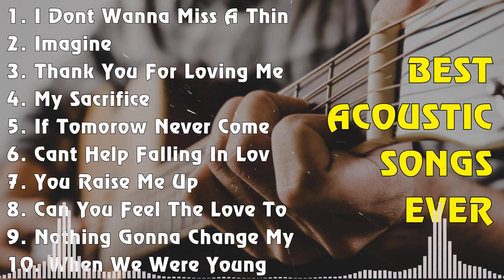Popular Acoustic Love Songs 🌻 Popular Acoustic Covers of Popular Songs 🌻 Popular Songs Hits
[00:00:00] - 01. I Dont Wanna Miss A Things - Aerosmith
[00:03:51] - 02. Imagine - John Lennon
[00:07:40] - 03. Thank You For Loving Me - Bon Jovi
[00:12:05] - 04. My Sacrifice - Creed
[00:16:33] - 05. If Tomorow Never Come - Ronan Keating
[00:20:19] - 06. Cant Help Falling In Love - Elvis Presley
[00:24:00] - 07. You Raise Me Up - Josh Groban
[00:25:53] - 08. Can You Feel The Love Tonight - Elton John
[00:29:34] - 09. Nothing Gonna Change My Love For You - George Benson
[00:33:27] - 10. When We Were Young - Adele
[00:38:06] - 11. Fix You - Coldplay
[00:42:38] - 12. Make You Feel My Love - Adele
[00:46:07] - 13. Home - Michael Buble
[00:50:01] - 14. Endless Love - Diana Ross
[00:54:38] - 15. One More Light - Linkin Park
[00:57:54] - 16. You Are The Reasons - Calum Scott
[01:01:09] - 17. Can You Feel The Love Tonight - Elton John